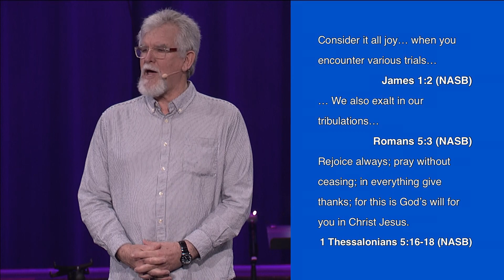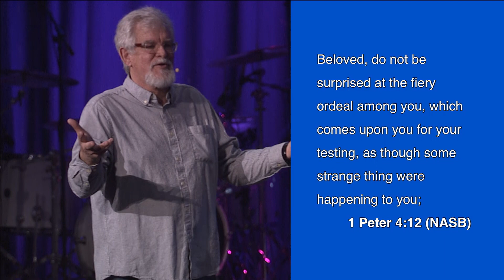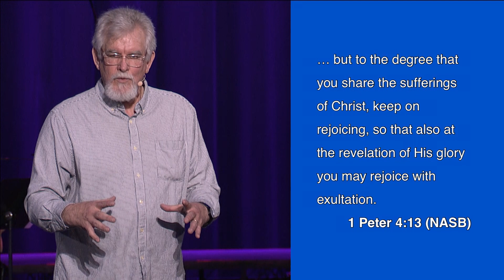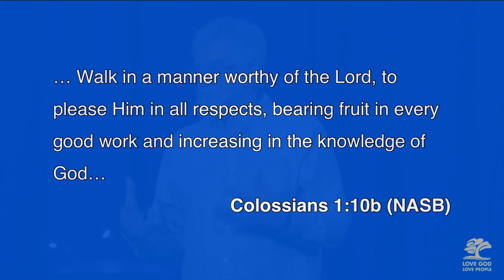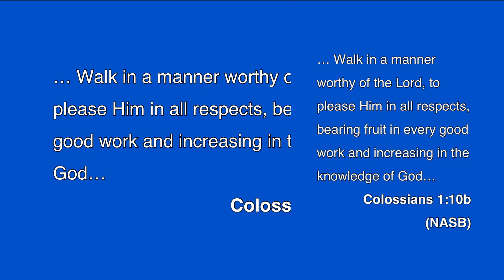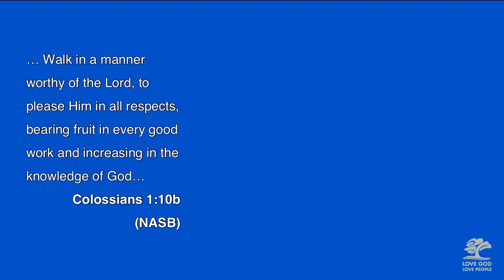No pain, No Gain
Missed yesterday's message? Catch up by watching here or find full worship, teaching and message resources

About Brookwood Church
We’ve built a community around helping others find and experience better life. The world can’t give what God gives. God loves you and wants you to experience a life that is full, free, and forever – a life of loving God, loving people, and living like Jesus. We've all struggled with sin, spiritual doubt, and fear of uncertainty, which is why we've been sharing the knowledge and love of Christ for over 25 years.

Whether you’re new to Christianity, new to church, or just new to Brookwood, we want to help you experience the transformation and growth that comes from a real relationship with Jesus.